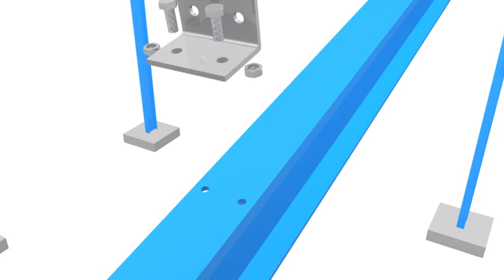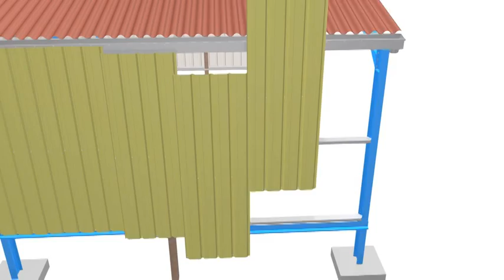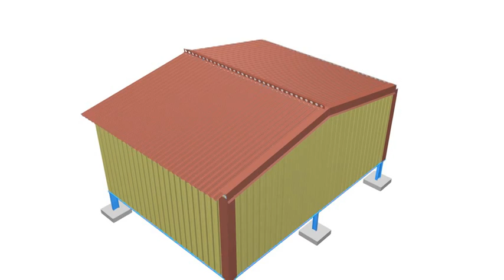Steel portal frame building assembly | Film SMPF 2010 v1.1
I upload about 4 videos per year. You can also check out a lot of other shed & warehouse videos on my channel.

If your are looking to make your own 3D videos check out Blender or Cinema 4D